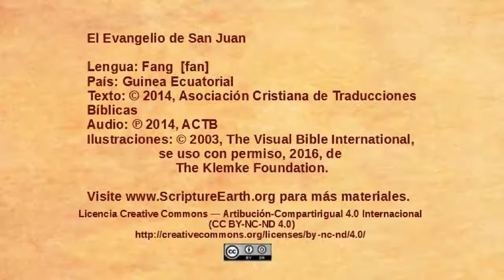Fang - John 4:43-54 - Jesus heals an officials son [fan]